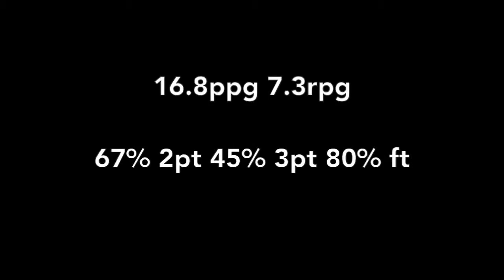Tony Meier - Portuguese Highlights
Tony Meier, portuguese highlights, season 2013/14 playing in Portugal (LPB).

APBasketball